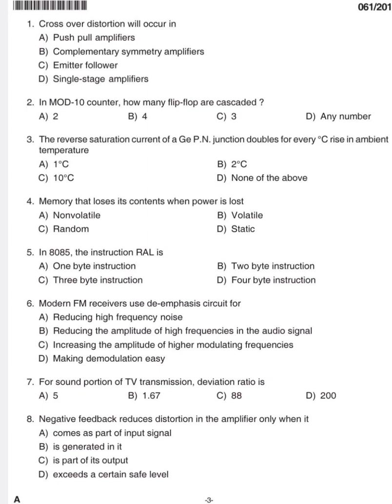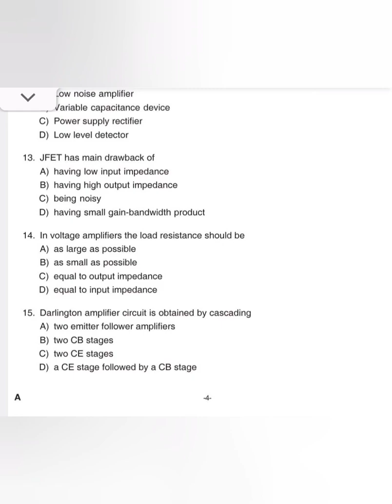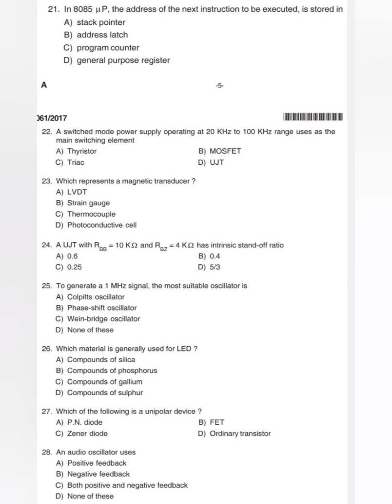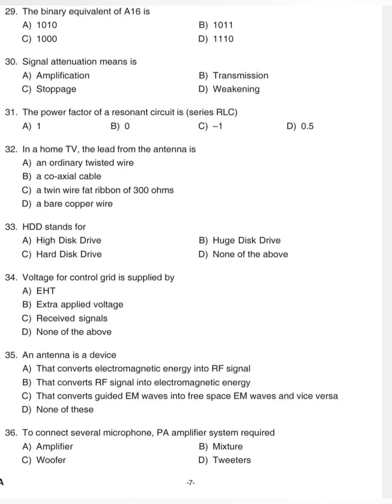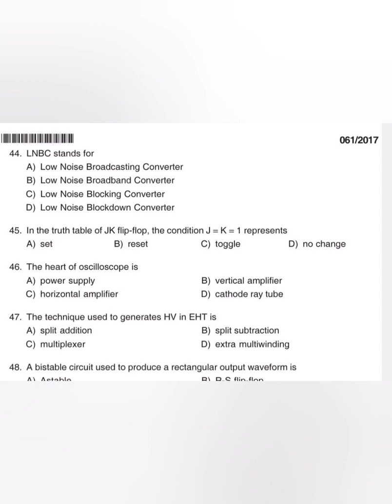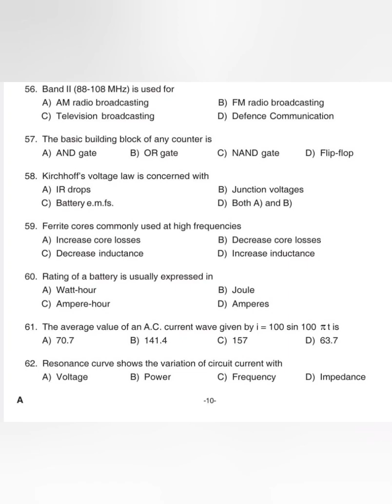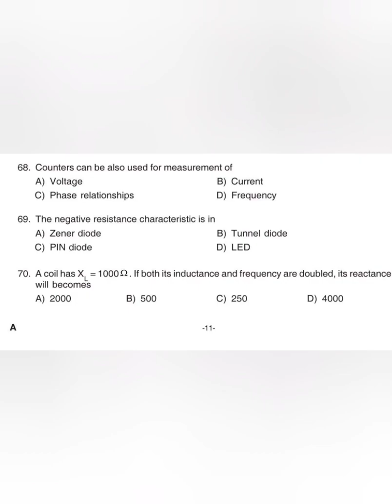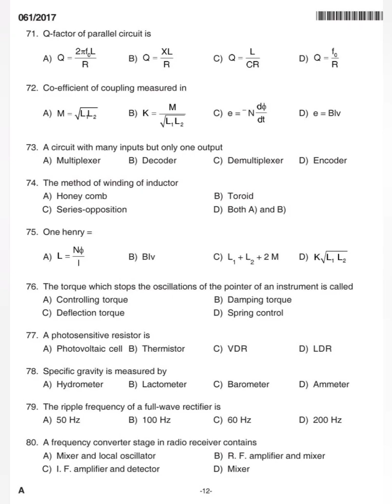Tradesman Electronics#2017#previous year question paper and answers #2022 kpsc@Dreamwithme-6579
Tradesman Electronics#2017#previous year question paper and answers #2022 kpsc‎@Let's crack Psc